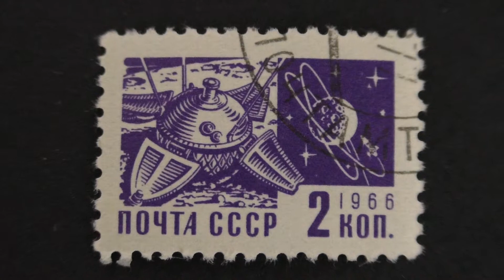Postage stamp. USSR. Cosmos. Space theme. Station "Luna". 1966. Price 2 kopecks.